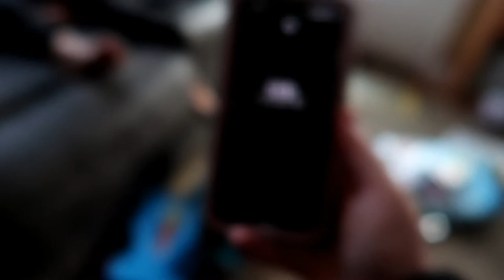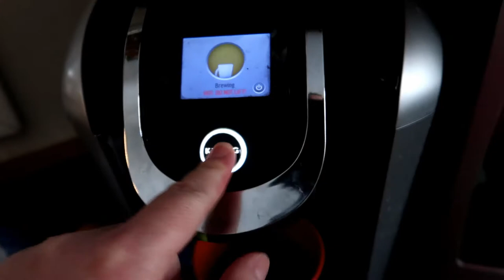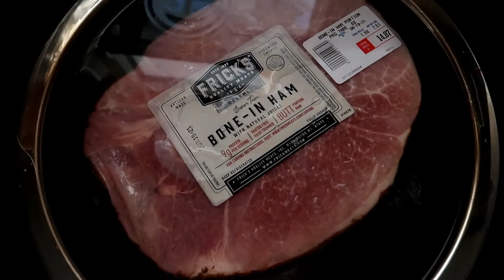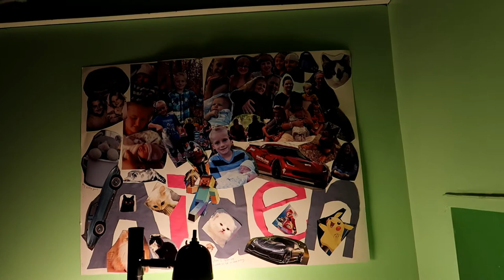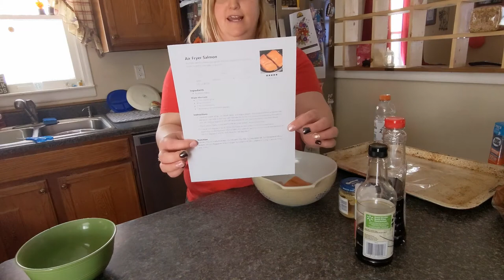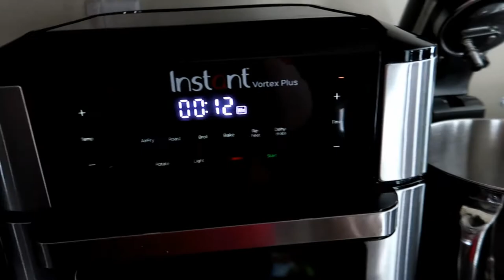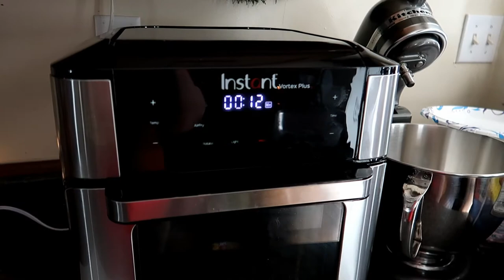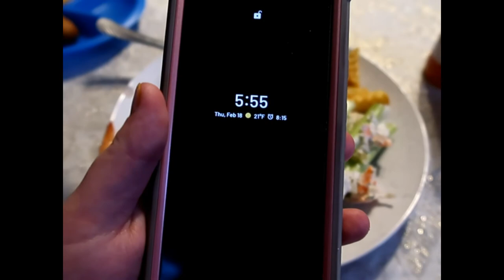Day In The Life: Snow Day Style!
This is what our typical snow day looks like. We are pretty relaxed.